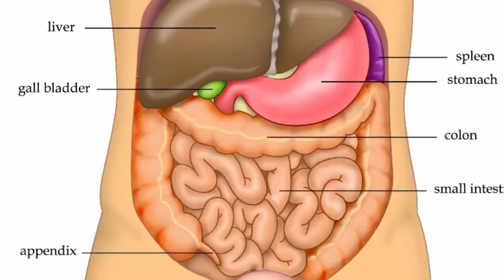बागेश्वर धाम सरकार ने हिमालय की वादियों से दिया भक्तों को दिया संदेश